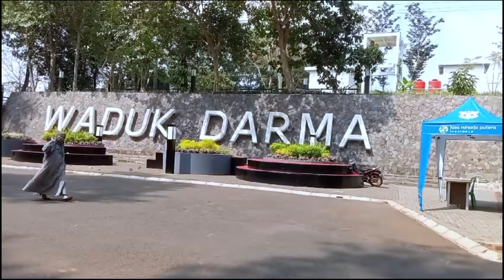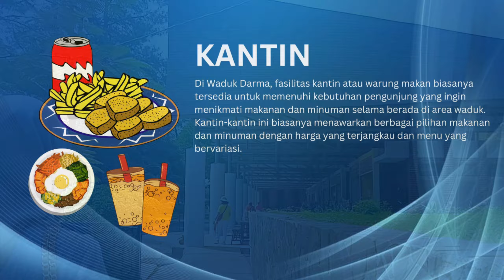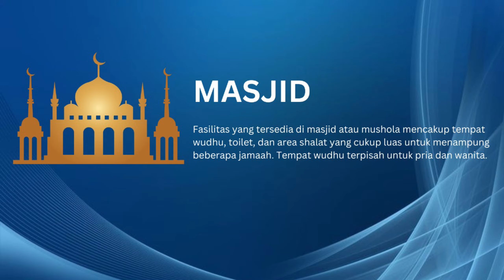Lilis Apriah || Jawa Barat || DMi 2024